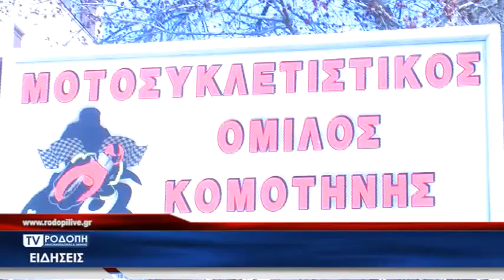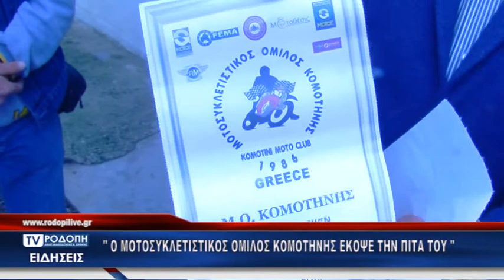TV ΡΟΔΟΠΗ ΑΜΘ -Ο ΜΟΤΟΣΥΚΛΕΤΙΣΤΙΚΟΣ ΟΜΙΛΟΣ ΚΟΜΟΤΗΝΗΣ ΕΚΟΨΕ ΤΗΝ ΠΙΤΑ ΤΟΥ 03 03 19